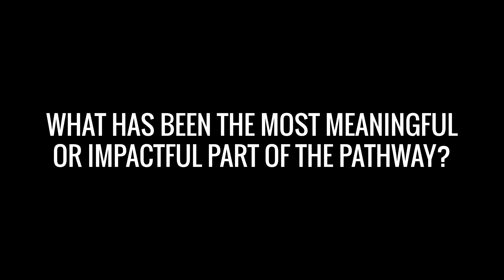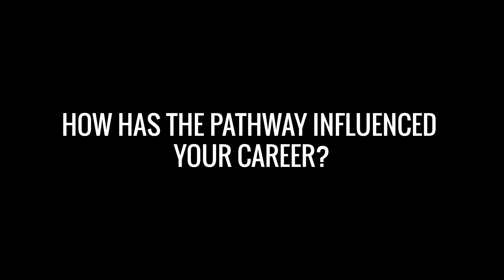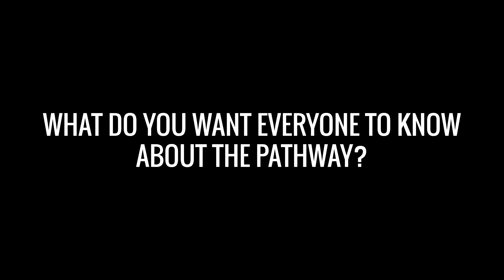Beau Landry-Wegener, MD l Medical Education Pathway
Dr. Beau Landry-Wegener discusses what drew him the Medical Education Pathway during residency in the Department of Medicine at Johns Hopkins.